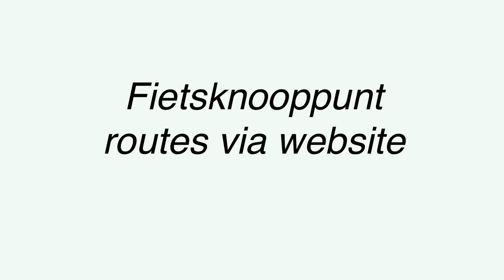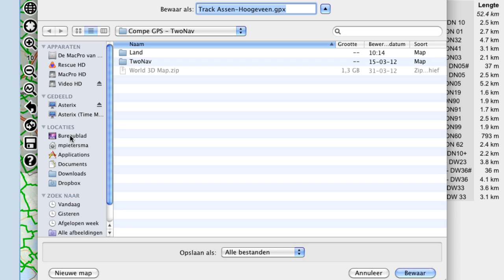Fietsroute knooppunten netwerk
Fietsroute knooppunten netwerk site van JaVaWa voor Jan Kelder om eenvoudig de tracks aan elkaar te klikken en snel een track te kunnen maken. Dit zonder de vertragingen die MapSource en nog erger BaseCamp je opleveren bij het bij elkaar klikken van tracks tot 1 te rijden track.